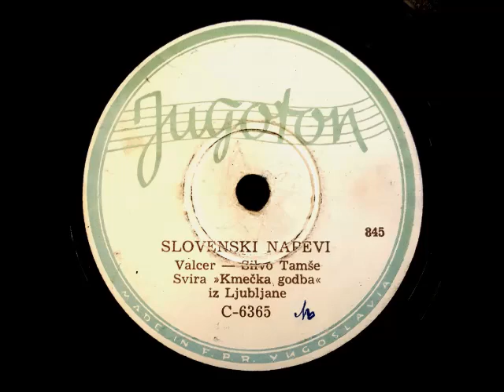Kmečka Godba Iz Ljubljane- Slovenski Napevi